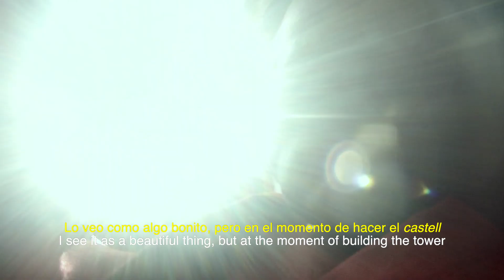SOCIETAT ANÒNIMA - TRAILER. SUB. ENGLISH CASTELLANO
Tràiler de Societat Anònima